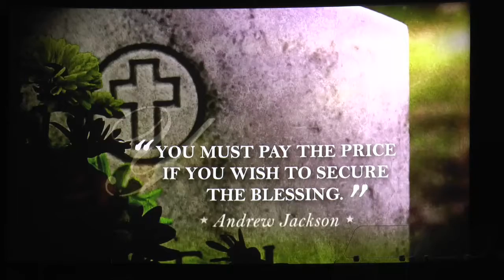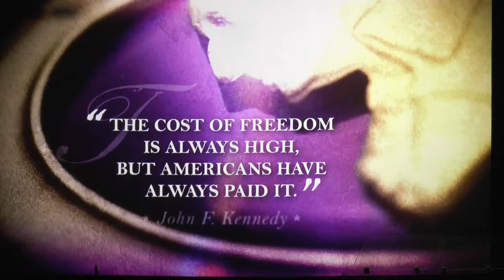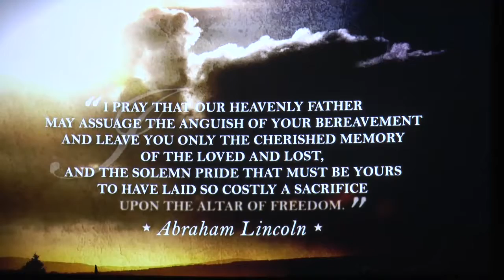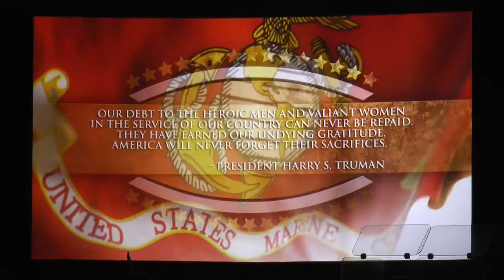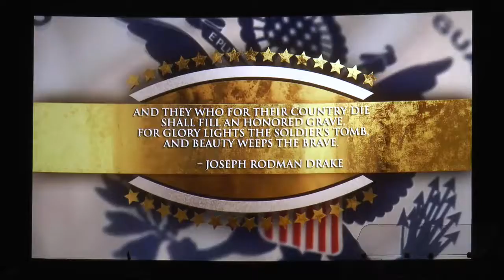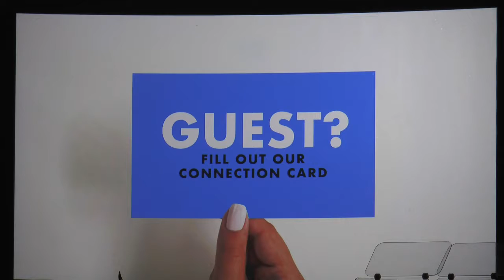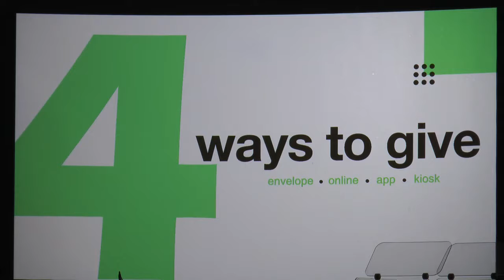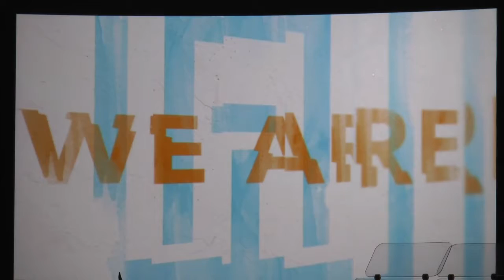Worship Gatherings at The Church at Argyle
Sunday morning worship gatherings at The Church at Argyle in Jacksonville, FLorida.